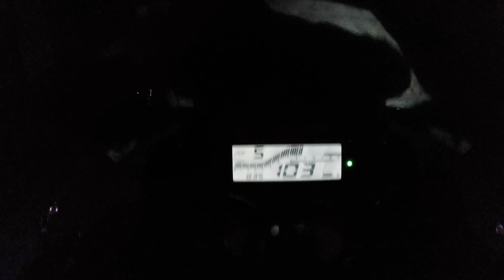Jorhat Anand Mela, Assamese vlogs 2023, @kb.vlogs654 acdient hol pura, evining ride vlogs,,🚀🔥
jorhat Anand Mela, Assamese vlogs,
hiper ride 🚀🔥
acdient hol pura
virel video